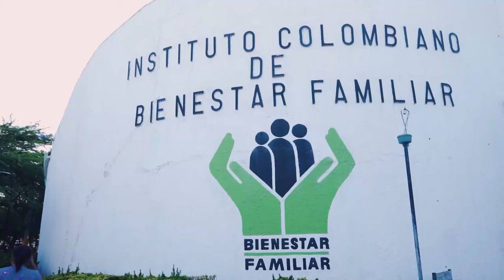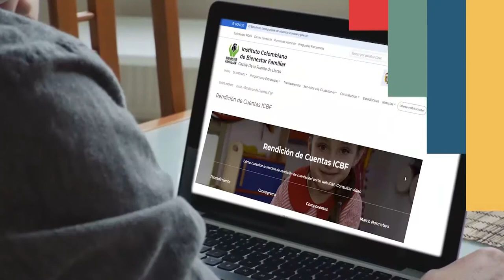ICBF RINDE CUENTAS A LOS COLOMBIANOS CON TRANSPARENCIA